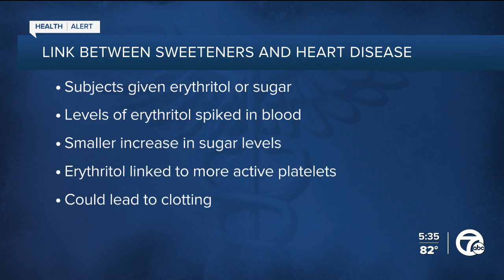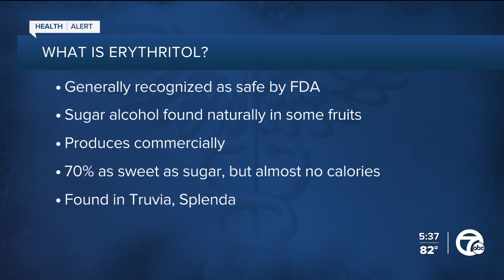Study: Popular artificial sweetener linked to blood clots, risk of heart disease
New research from the Cleveland Clinic shows that erythritol, a popular artificial sweetener, may increase the risk of cardiovascular events like heart attacks and strokes.